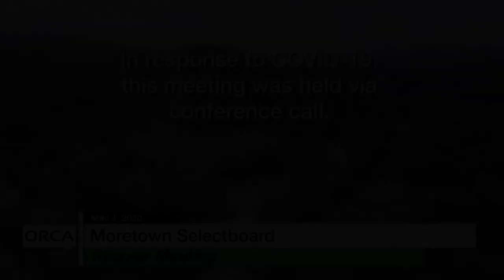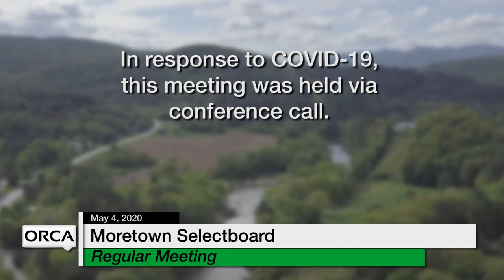Moretown Selectboard - May 4, 2020